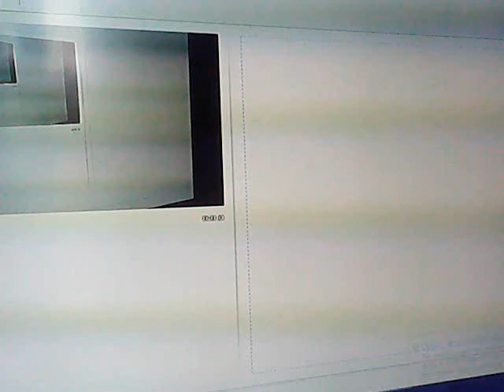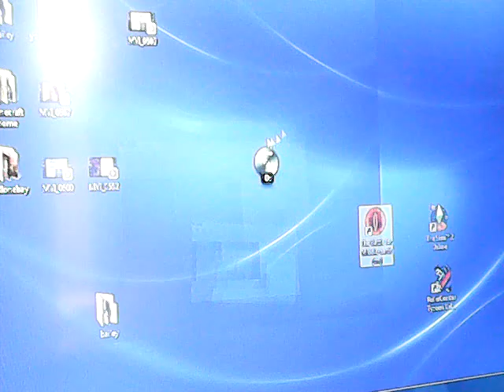Lord of the Rings: Battle for Middle Earth (gameplay part 7--good guys)